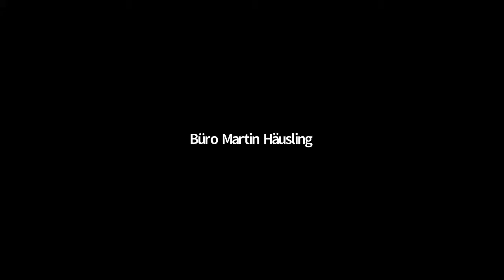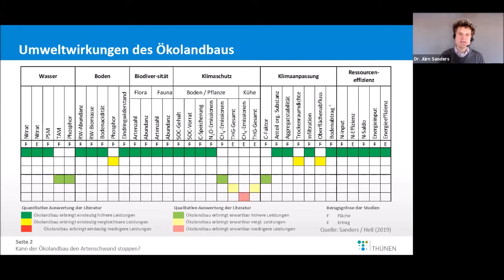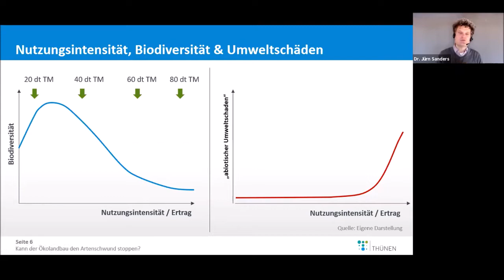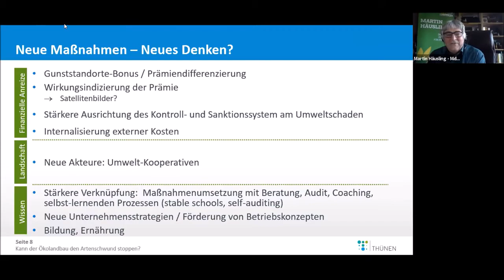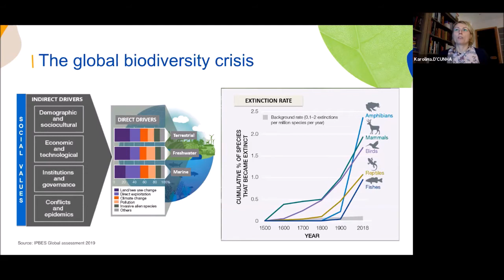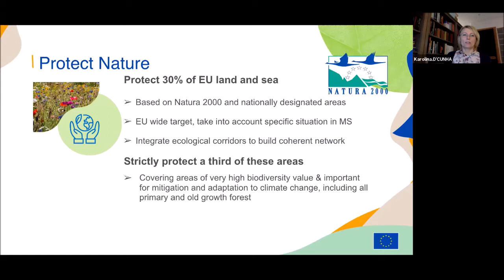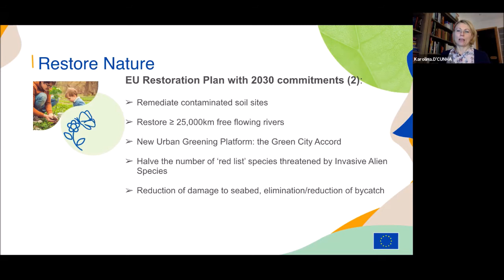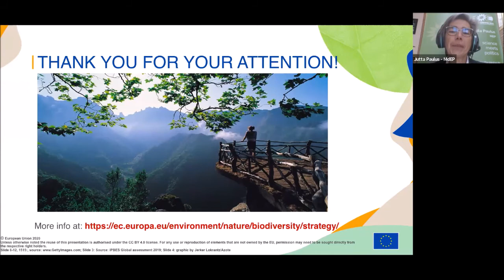Green Deal Online Seminar der Grünen Europagruppe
„Mit der Agrarwende und dem Nature Restoration Plan zu mehr Biodiversität“
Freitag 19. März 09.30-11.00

Jürn Sanders – Umweltleistungen von Anbausystemen für die Biodiversität, Beispiel Ökolandbau; Welche Biodiversitäts-fördernde Elemente sollten zur Erreichung der Green Deal Ziele über die GAP unterstützt werden?

Karolina D'Cunha – Generaldirektion Umwelt der Europäischen Kommission
Welchen Beitrag leistet der Nature Restoration Plan? Wie führt uns die „Chemical Strategy for Sustainability“ zu weniger Pestizideinsatz und Verschmutzung?

Diskussion
Martin Häusling - Agrarpolitischer Sprecher – Die Grünen/EFA
Jutta Paulus - Mitglied im Umweltausschuss – Die Grünen/EFA
Karolina D’Cunha sowie den Fragen der Gästen und
Jürn Sanders Johann Heinrich von Thünen-Institut.